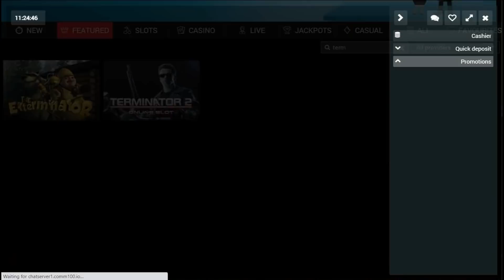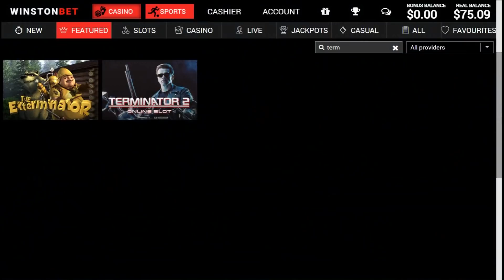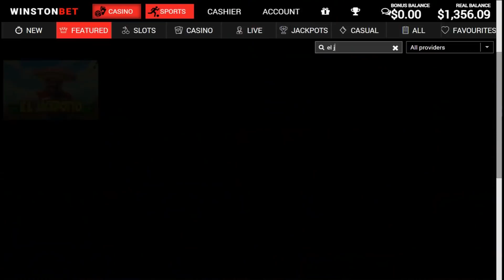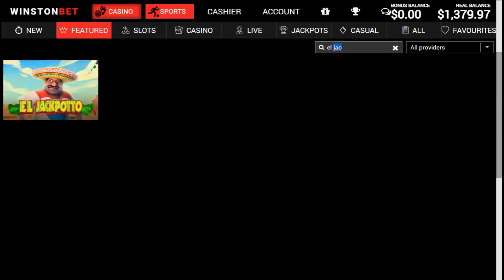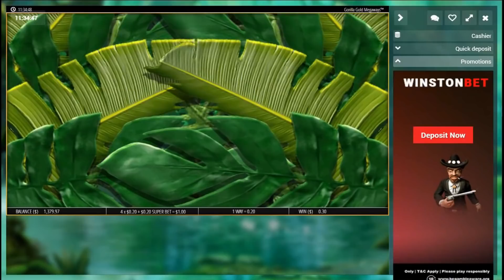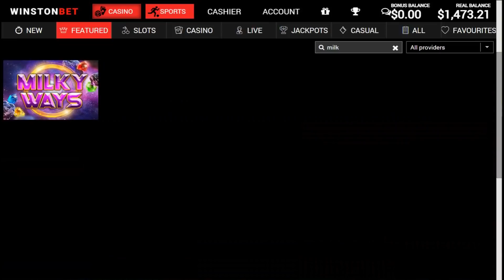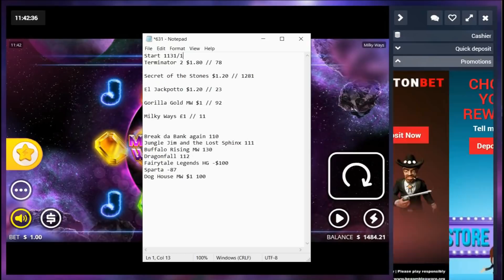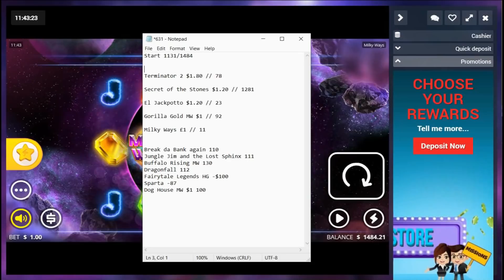Bonus Hunt!! Terminator 2, Secret of the Stones and more!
The bonuses didn't come easy today; this is how it went:

Start $1131

Terminator 2 $1.80

Secret of the Stones $1.20

El Jackpotto $1.20

Gorilla Gold MW $1

Milky Ways £1

no bonus:
Break da Bank again (-$110)
Jungle Jim and the Lost Sphinx (-$111)
Buffalo Rising MW (-$130)
Dragonfall (-$112)
Fairytale Legends HG (-$100)
Sparta (-$87)
Dog House MW $1 (-$100)